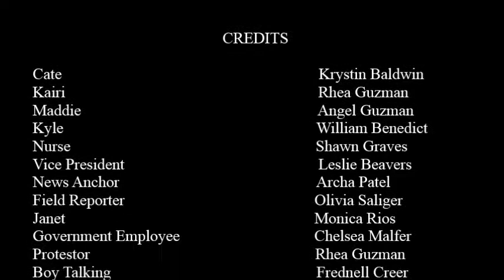"Human" (GBHS Film)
Storyline created by Shawn Graves